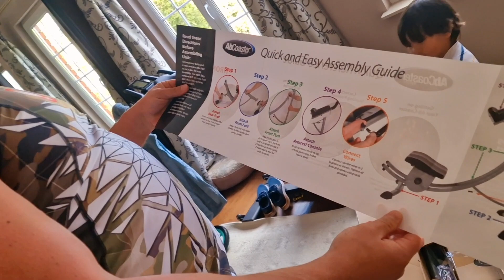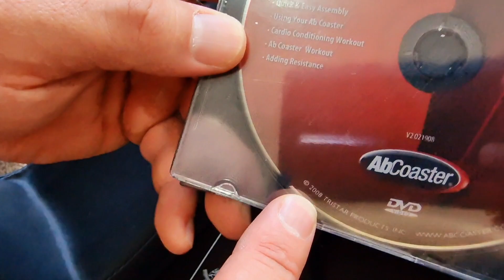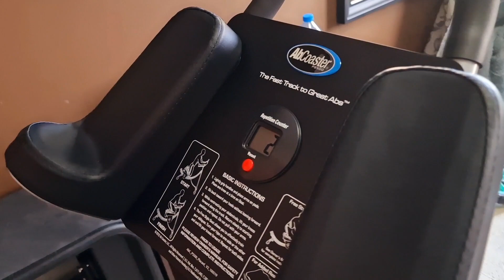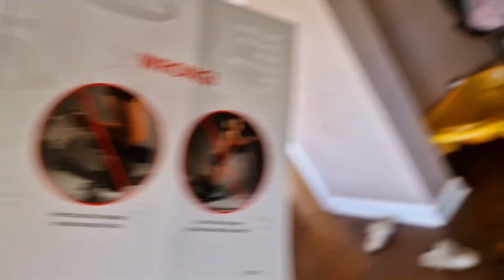Ab Coaster PS500 Unboxing + Assembly | DefendoGym & Dudkowski de Familia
Gift for Jerlyn for her 6-pack ABS training - Ab Coaster PS500 Unboxing + Assembly

Please visit our family channel Dudkowski de Familia.